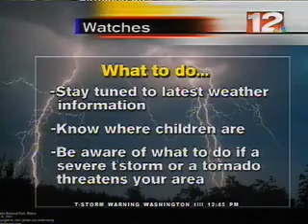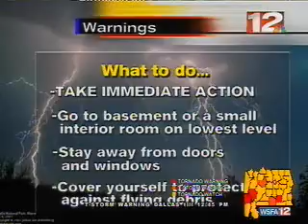WSFA Tornado Highlights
2007 Tornadoes in Alabama - WSFA Coverage